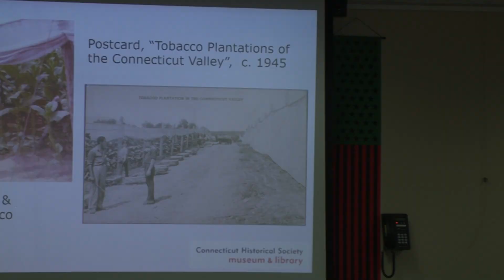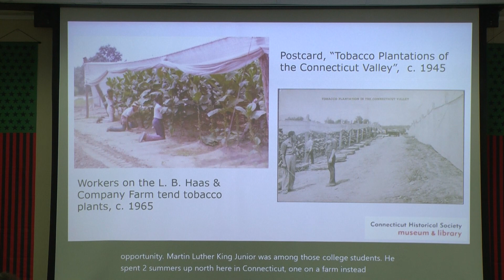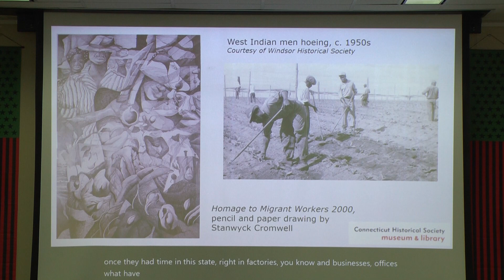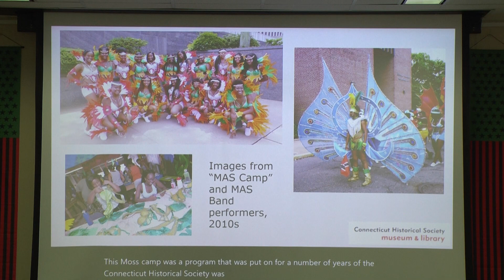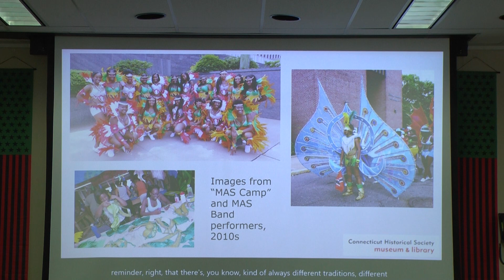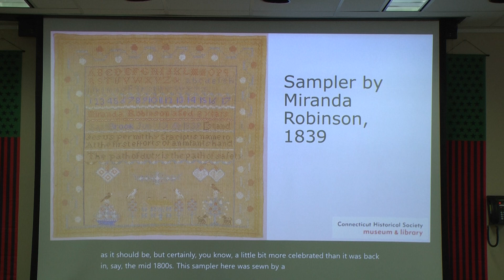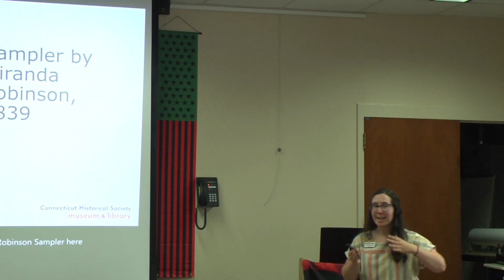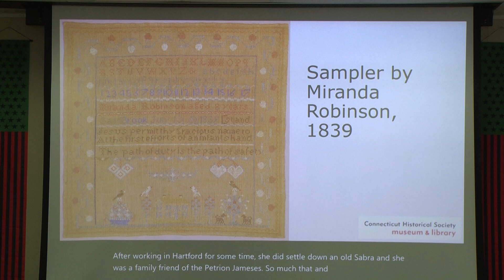Berlin 2nd Annual Juneteenth Celebration 2023 pt 3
Learn all about Juneteenth with the Berlin-Peck Memorial Library. This historic event honors the day, June 19, 1865, in which slavery was ended in the United States following the Civil War.